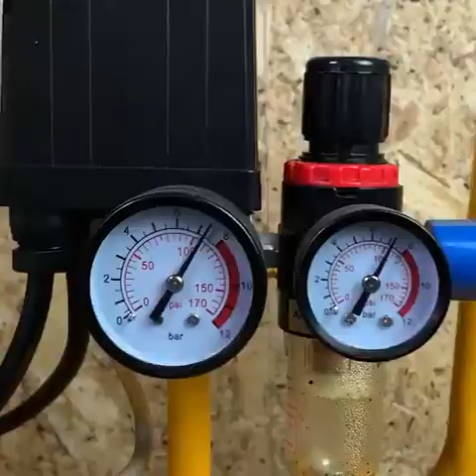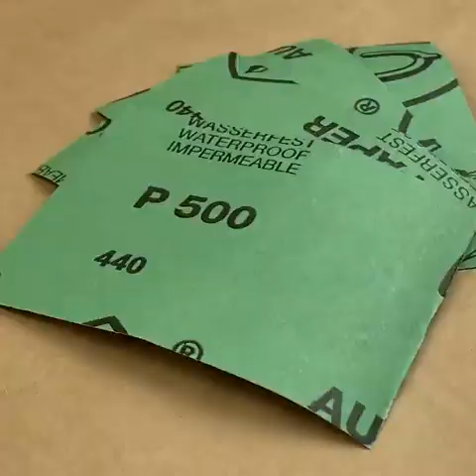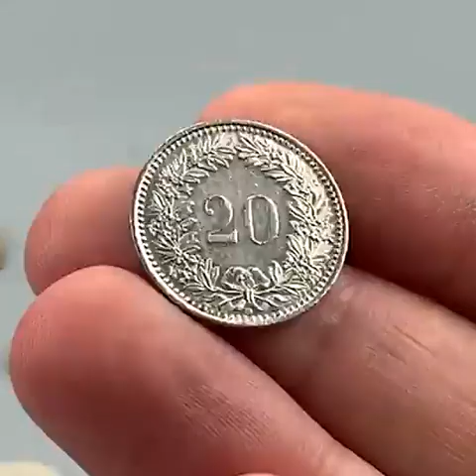Rusty Trick Dog Coin Bank Restoration | Old Restoration